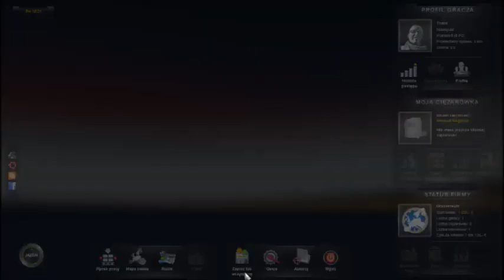Euro Truck Simulator 2 PL gameplay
Music: lic. Creative Commons; Pile Pigeon Song; Black Bones Capitan Blood via freemusicarchive.org/